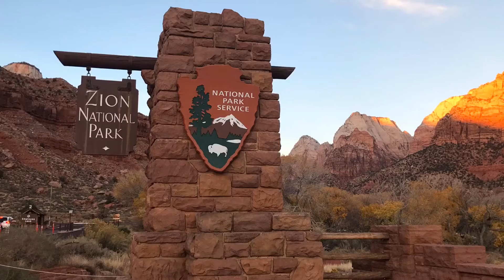Top Amazing Place You Must See Zion National Park in USA สถานที่ท่องเที่ยวที่สวยในสหรัฐอเมริกา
One of the Most Beautiful Places “Zion National Park” in Utah, USA.

I love to travel and share my experiences with other people.  I hope you enjoy and learn something from my experience.

Your support to this channel is greatly appreciated.

สถานที่สวยงามและน่าท่องเที่ยวอีกแห่งคือ ไซออน เนชั่นแนลปาร์ค อยู่รัฐ ยูทา ประเทศสหรัฐอเมริกา

ถ้าชอบวีดีโอนี้ โปรดกด Like 👍 และ แชร์ และอย่าลืมกด Subcribe เพื่อจะได้ไม่พลาดวีดีโออื่นๆในครั้งต่อขอบคุณที่ติดตามดูวีดีโอ ถ้าชอบโปรดให้กำลังใจโดยกด Like 👍 และแชร์วีดีโอ และกด subscribe, และ กระดิ่ง 🔔 เพื่อจะได้ไม่พลาดวีดีโอ ท่องเที่ยว ครั้งต่อไป